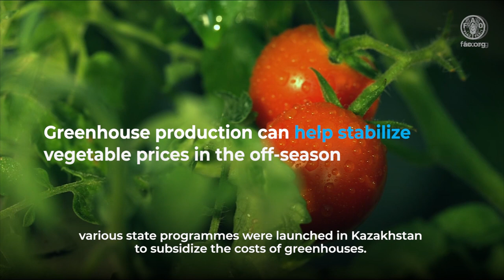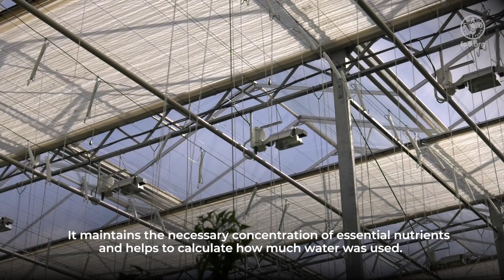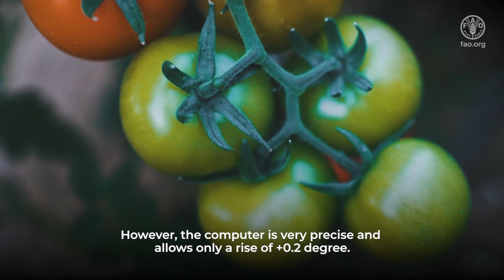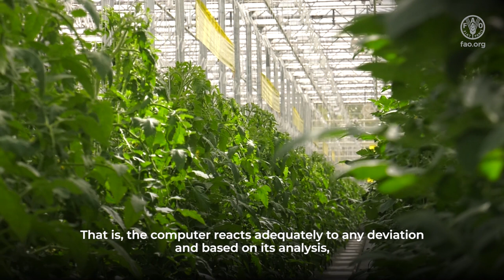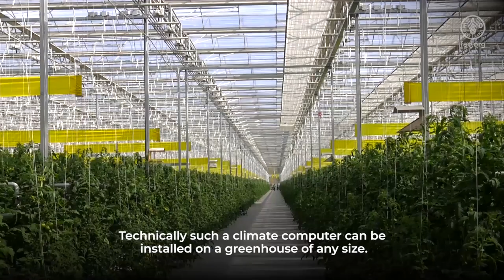How a “smart” greenhouse helps Kazakh farmer grow vegetables all year round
The video showcases a greenhouse in the Almaty region that has implemented digital technology – a climate computer that provides automatic control of temperature, humidity, lighting, fertilization, and irrigation. This implementation has allowed the company to save a significant amount of employees' time and costs.

These good practices were documented in the framework of the FAO project "Promotion and exchange of good practices on the use of digital technologies in agriculture " - TCP/KAZ/3704  in collaboration with the Grower’s Union Kazakhstan.